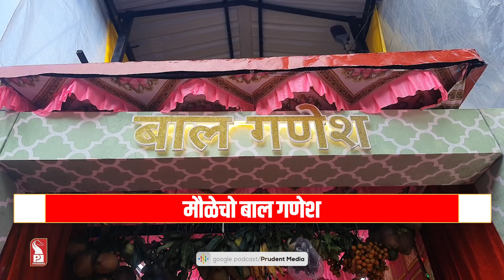मौळेचो बाल गणेश; Mawle Wado, St. Andre